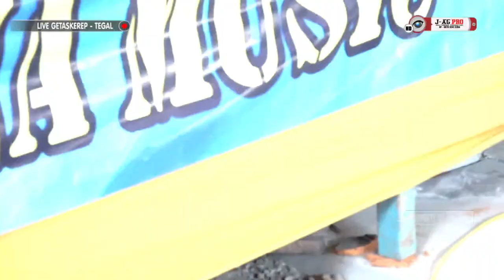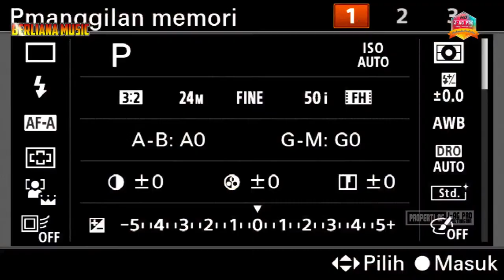LIVE BERLIANA MUSIC-Pernikahan WIBOWO SAPUTRO & MAULIDATUL ALIMAH - GETASKEREP - BREBES (SIANG)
Live BERLIANA MUSIC Pimp.Mas BOWO - Alamat : Ds. Getaskerep - Talang - Tegal - Hp : 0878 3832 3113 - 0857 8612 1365    |||     Pernikahan " WIBOWO SAPUTRO & MAULIDATUL ALIMAH "     |||     Putra Bpk.Wahyudin - Ibu.Heti Eli Fitriyah & Putri Bpk.Haryanto - Ibu.Umu Aeni   |||     Senin, 19 September 2022     |||     Alamat : Gg.Gayam 1  RT.04 RW.01 Desa Getaskerep Kec.Talang Kab.Tegal     |||     Kerja Bareng ARLAN PRO Audio  & J-AG PRO Multimedia